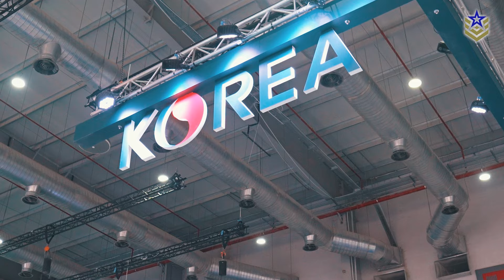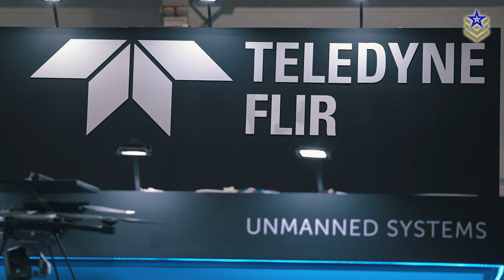World Defence Show 2024 | South Korean Tech, Lucid Motors' Smart Police Vehicle and More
Defence Central attended this year’s edition of the World Defense Show in Riyadh, Saudi Arabia. Hosted by Saudi Arabia’s General Authority for Military Industries, this year's edition of the World Defense Show welcomed over 100,000 visitors and featured 773 exhibitors from 116 countries!

In this video, we're exploring deals and platforms involving South Korean companies as well as a few unique products from smaller companies and startups that caught our eye in Riyadh.

Copyright @ Defence Central 2024. Any illegal reproduction of this content in any form will result in immediate action against the person or entity concerned.